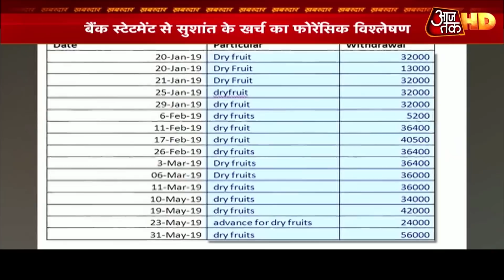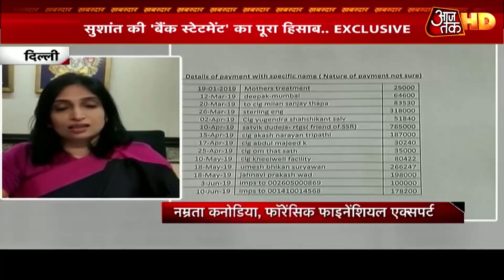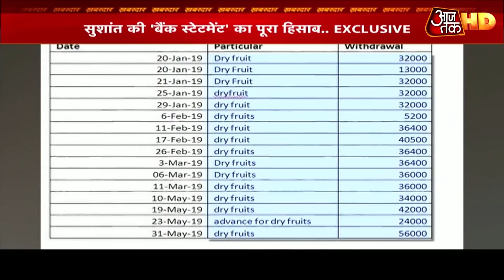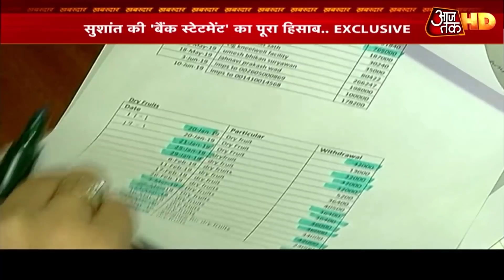Sushant Singh Case: Bank Statement से Sushant के खर्च का फोरेंसिक विश्लेषण, देखिए पूरी रिपोर्ट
सुशांत सिंह राजपूत के एक बैंक अकाउंट की एंट्रीज का स्वतंत्र फाइनेंशियल ऑडिट दिखाता है कि एक्टर ने पिछले साल 10 महीने में साढ़े चार करोड़ रुपए से अधिक खर्च किए.  दिल्ली स्थित लीडिंग फाइनेंशियल फॉरेन्सिक एक्सपर्ट नम्रता कनोडिया ने राजपूत की बैंक स्टेटमेंट्स में से एक की जांच की. कनोडिया के मुताबिक राजपूत ने ये पैसा अधिकतर यात्राओं, निजी लग्जरी, घर के स्टाफ, चैरिटी और आध्यात्मिक गतिविधियों पर खर्च किया गया.